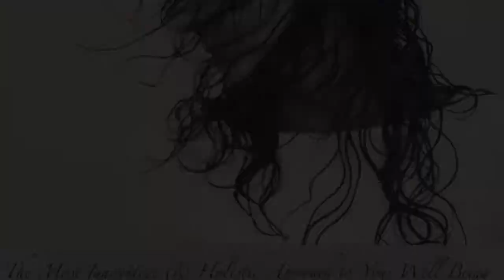Top Natural Remedies for Healing Trauma - September 2019 - Medica Nova Wellness Studio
Medica Nova Wellness Studio features inspiring and educational videos about how to live optimal health and vibrant well-being.

Well, I hope you are all okay out there. This month, I am a bit late with my video but here on my end, I experienced an intense time which emotional and physically left me…yes, let’s call it, traumatized. It all had to do with suddenly having no water supply and needing to drill a new well.

During this time, patients of mine equally experienced traumatic situations such as arriving first at a horrible car accident which involved casualties or in our little town a well-known resident’s life got cut short quite tragically. So, how can we heal this complex situation called TRAUMA with natural and effective therapeutic tools/

Before, we dive into this emotionally charged topic, I am delighted to announce that today is the launch of my 8-week online course called INTEGRATED MENTAL HEALTH, The Science of Body Ecology.

This course facilitates the student, present and future integrated healthcare practitioners as well as mental health professionals (psychiatrist, psychologist, clinical social worker, marriage & family therapist, mental health counselor and nurse practitioner) who want to further develop their skills in the mental health niche with an understanding of holistic concepts of Integrated Mental Health.

With an approach to holistic health, integrative mental health care is a rapidly emerging paradigm that combines traditional medicine, psychotherapy and a range of evidence-based complementary and alternative therapies. Advances in the understanding of the causes of mental illness have important implications for therapeutic uses in the treatment of depression, anxiety, dementia, Alzheimer’s disease, ADHD, Autism, bipolar disorder, and other mental health challenges. Students gain knowledge and practice to support a whole-body approach to mental health disorders, utilizing multiple fields of medicine and nutritional sciences.

You can register for the course at my website / Online Academy

Enjoy, Angelika